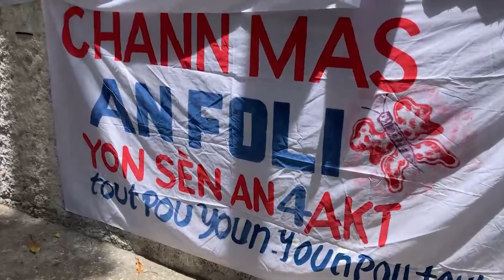Responsab Platfòm Politik VIKTWA a Fednel Monchéry denonse sa li rele yon koudeta.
Responsab Platfòm Politik VIKTWA a Fednel Monchéry denonse sa li rele yon koudeta li di ki tap planifye nan kad dyalòg "Jamaïque" la, epi lòt kote kontinye denonse Pierre Espérance li di ki ta patisipe.